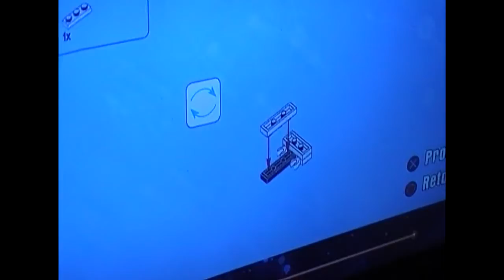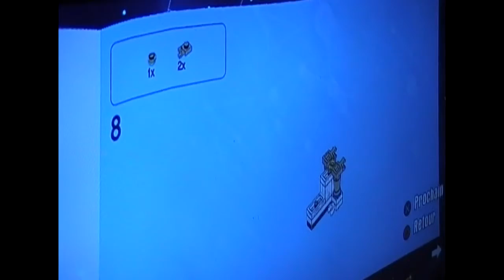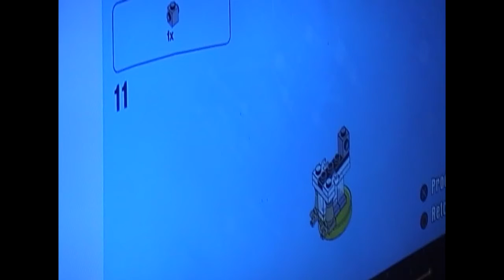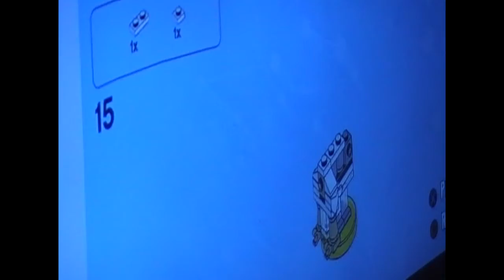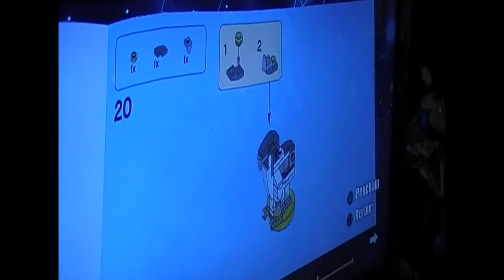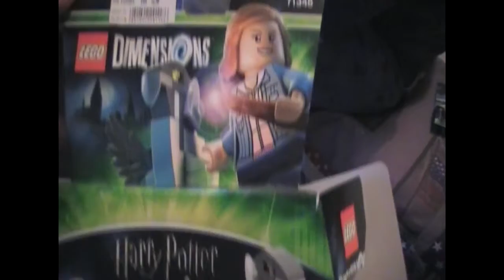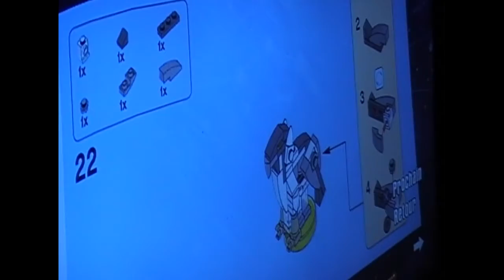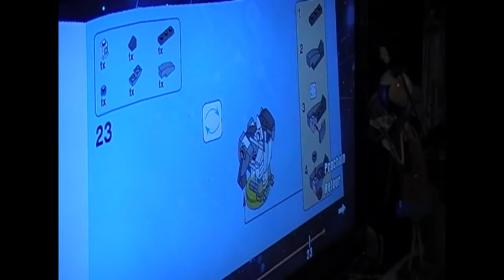Harry Legotter PARTIE 1 ( La Construction )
Voici enfin la vidéo intégrale de " Harry Legotter & le LEGO maudit" !
La Construction de la Galère avec Gégé  le grand fan des Legos  comme il le dit si bien dans la vidéo XD

Plus sérieusement dans cette vidéo le but c'était de construire Buck & Hermione de Harry Potter dans Lego Dimension ( PS4) ... mais ça c'était avant la galère !

Toi aussi tu Galères comme nous pour construire des Legos ? alors lache un Like et raconte nous en commentaire :p